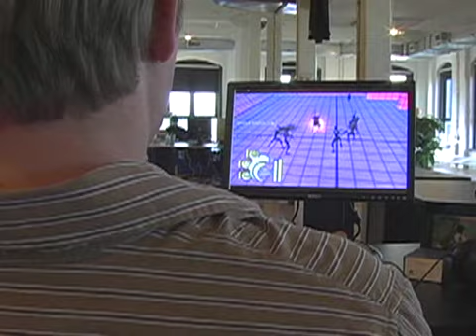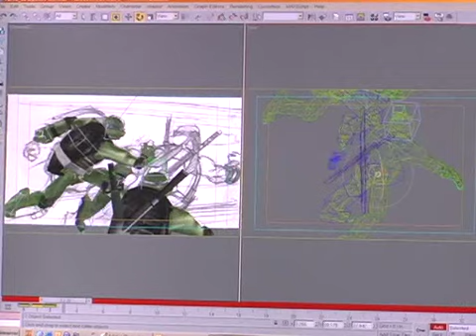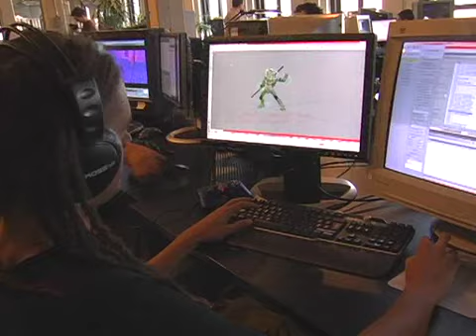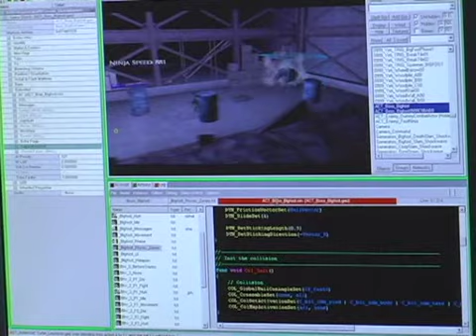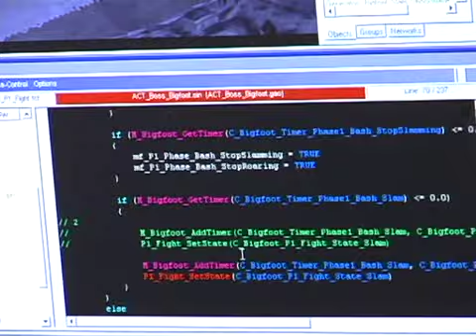Ninja Pizza Presents: Ubisoft Mixtape Vol. 1 - TMNT (2007) CGI Movie Game Development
for more Turtle Power!

This was part of a DVD created for GameStop that shows some of the behind-the-scenes on the development of the 2007 game that was created alongside the CGI movie released at the same time.